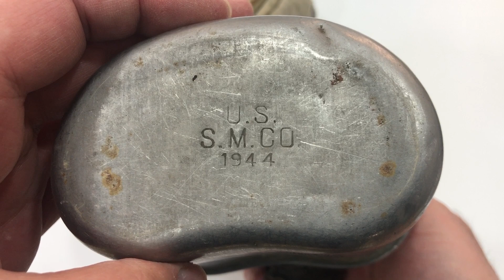Askeri Matara 1944 Amarikan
1944 tarihli amarikan askeri matara,yemek taslı.

20 x 15 cm
LOT: A1205